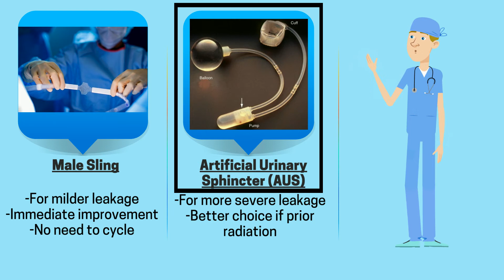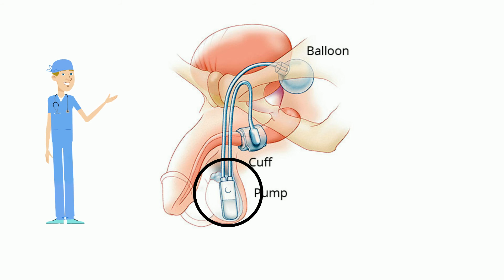Male Stress Urinary Incontinence (SUI): Solutions by Dr. Terlecki at Wake Forest Men's Health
Learn about options to correct Stress Urinary Incontinence (SUI) in men. Dr. Ryan Terlecki of Wake Forest Men's Health discusses solutions to help those men affected by treatment for Prostate Cancer. This video will go over the male urethral sling as well as the Artificial Urinary Sphincter (AUS).